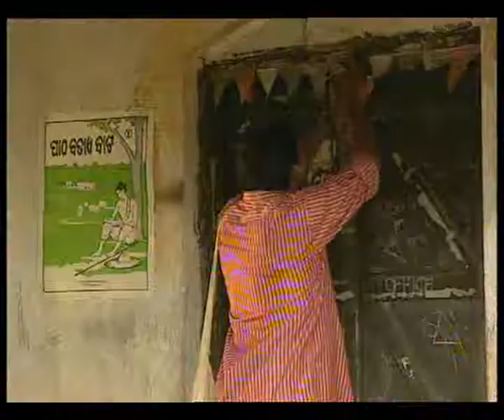RUCHEE EP 2